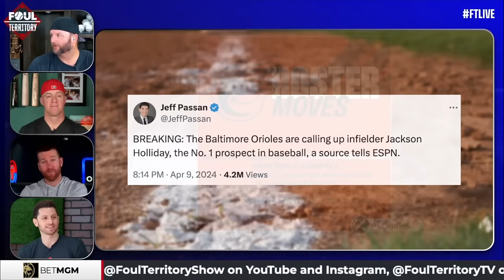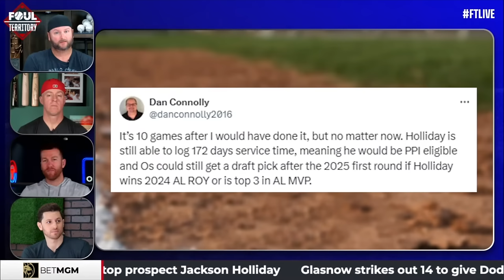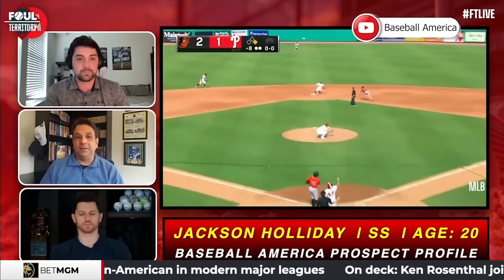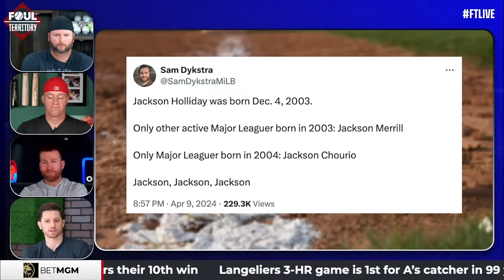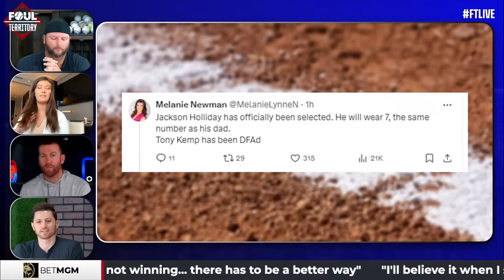Jackson Holliday Promoted to MLB! Melanie Newman & Foul Territory React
It's Jackson Holliday Day in Baltimore! Orioles reporter Melanie Newman joins the FTCrew to discuss the Orioles promoting their top prospect